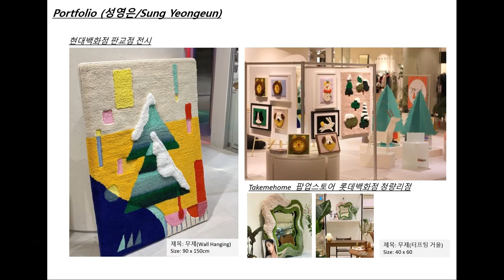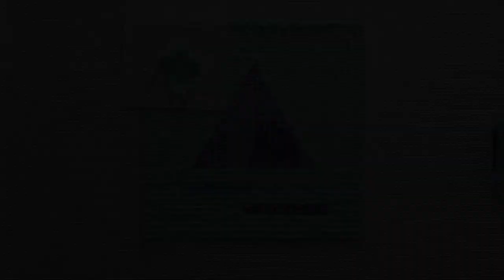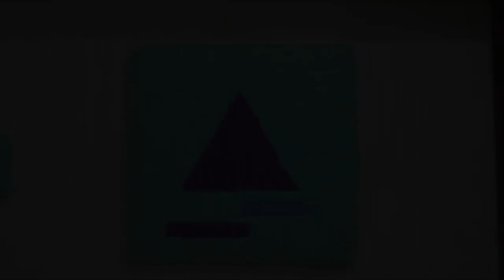English/español/日本語 How to use Hand Tufting Toolcover up ripped fabric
We are recruiting tufting studios around the world.

Hi, this is textile artist YeongEun Sung.

You can experience that fabric is ripped while working on your own tufting or running classes.

This is how you can round off in that situation.

There is one sheet of mesh(12x38cm) in the package of Hand Tufting Tool.
For your further work, we recommend you to prepare enough amount of mesh additionally.

Timeline
1:32 Finish tufting
1:56 How to fix using mesh
3:18  Setting Hand Tufting Tool
3:58  Tuft with Hand Tufting Tool
5:27  Latex
6:10  Trim&Shear

*ask about wholesale or anything related to the tufting